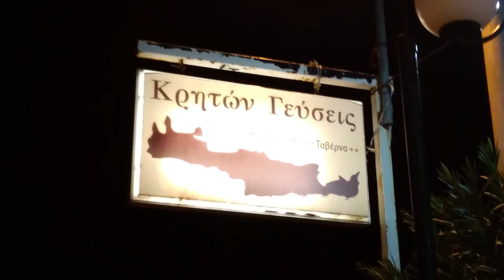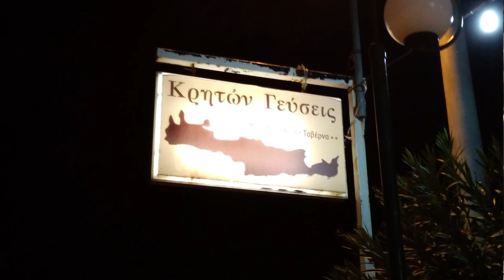Κρητων Γευσεις ΤΑ ΑΙΓΑΙΟΠΕΛΑΓΗΤΙΚΑ ΒΙΟΛΙ ΠΑΝΑΓΙΩΤΗΣ ΚΑΤΣΙΠΗΣ ΜΑΝ ΗΛΙΑΚΗΣ ΧΡΗΣΤ ΝΑΤΣΗΣ ΠΡΩΤΟΧΡΟΝΙΑ